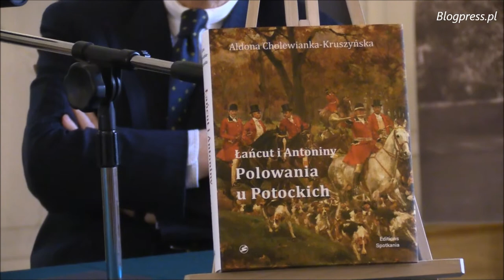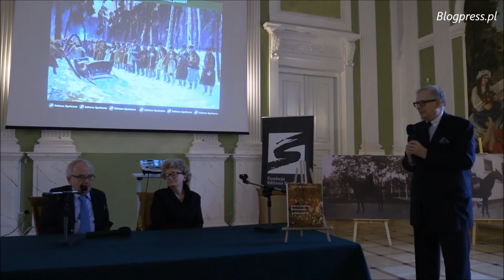Premiera książki " Polowania u Potockich. Łańcut i Antoniny" (Editions Spotkania, 4.04.2017)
4 kwietnia 2017 roku w Centralnej Bibliotece Rolniczej odbyła się premiera książki „Polowania u Potockich. Łańcut i Antoniny”. Spotkanie z autorką Aldoną Cholewianką-Kruszyńską, historykiem sztuki, kustoszem Zamku w Łańcucie oraz Markiem Potockim, znawcą sztuki, kolekcjonerem, autorem wstępu do książki, prowadził Piotr Jegliński, szef wydawnictwa Editions Spotkania.